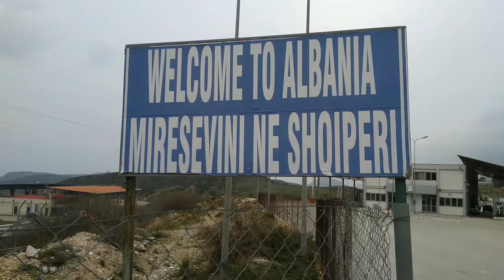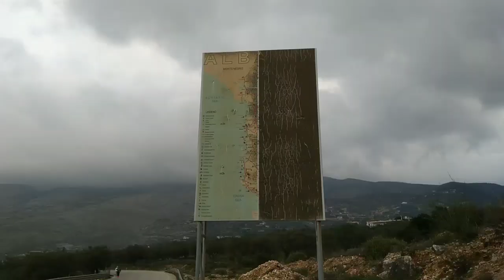Dita 1: Qafë Botë - Konispol në këmbë | Aventurat e Julit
Dita e pare e udhetimit ne kembe nga jugu ne veri te Shqiperise. Juli fillon nje udhetim vetem me nje cante ne krahe. Udhetimi fillon nga Qafe Bota, kufiri me jugor i Shqiperise me Greqine. Ne kete episod do te shikoni dhe cfare ka brenda canta e udhetimit